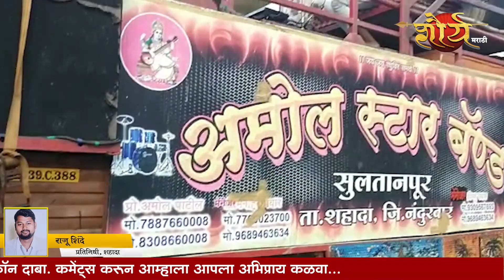ब्राह्मणपुरी येथे श्री दत्त प्रभूंची शोभायात्रा..